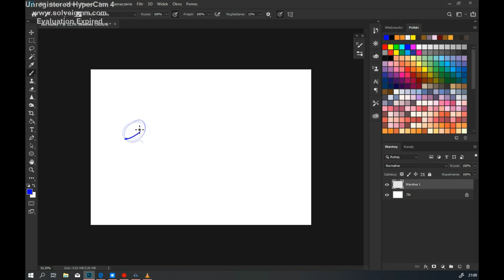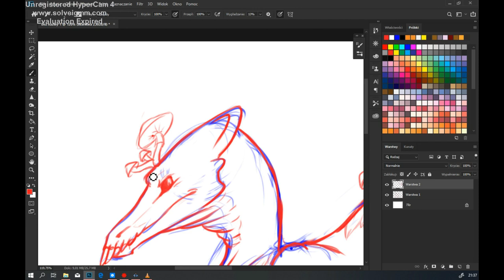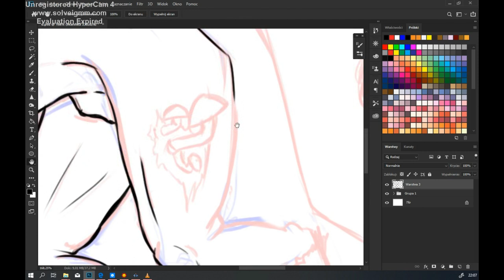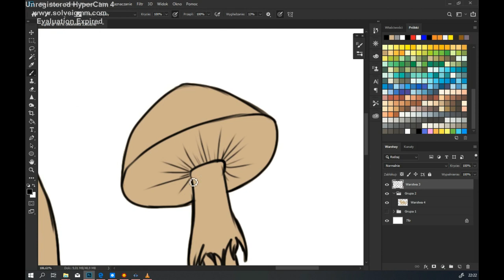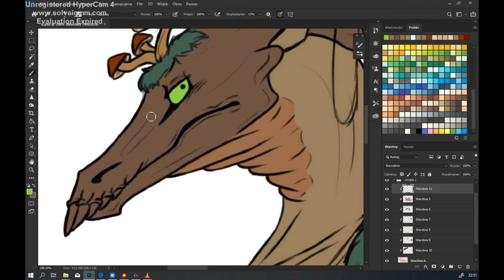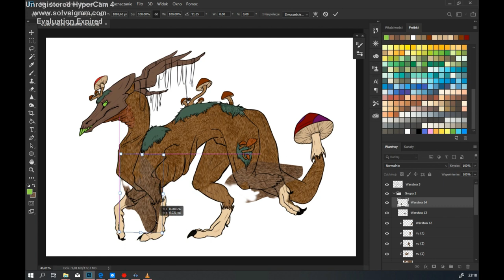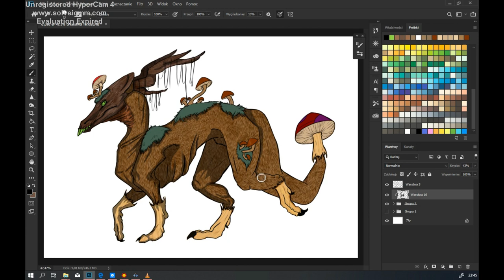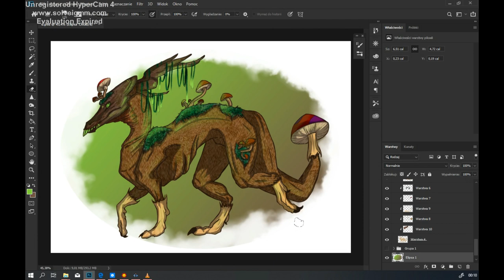Mushroom monster - speed art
Mushroom monster adopt on Deviantart!